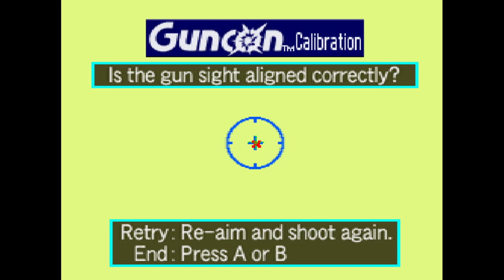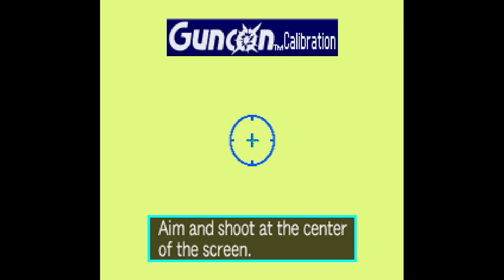Time Crisis (PCSX-R Emulator): Testing out PS1 emulation...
I have run out of the newest current games to play ('cept maybe H3VR, I'll probably do something with that). So I decided to fire up the old emulator and see what been happening out there in the world of emulation.

Using emulators to see if old lightgun games work is a great way to test out stuff, since it's more work to do the lightgun emulation as well as the regular emulation. Here I'm using PCSX-R to try out one of my favorite games from my arcade days and seeing if I can get it to run. And run it does; it runs perfectly fine. There might be some graphical glitches, but nothing a bit of tweaking might fix. Though the emulator does crash when I want to change my settings, which can be fixed as you'll see below.

Notice that I've got that "R" at the end of PCSX, which stands for "Reloaded" as the original PCSX is kinda outdated. Specifically I'm using the PGXP fork, which means that I can enable certain graphical improvements. But you'll see that in another video...